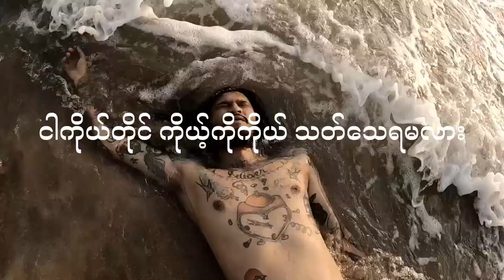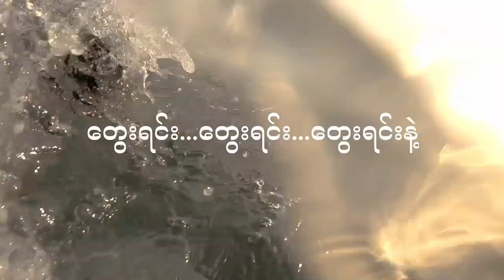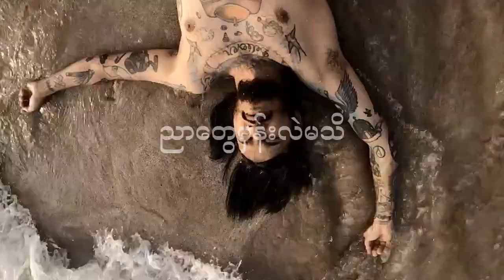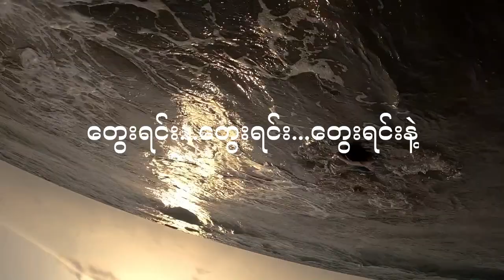No U Turn - ရူးနေပြီ (Lyric Video)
Song - ရူးနေပြီ
Album - နောက်ပြန်မလှည့်တဲ့နှစ်(၂၀)
Artist - No U Turn
Composer - ကံကြီးမောင်
Label - JAM IT! Records | Gita Myanmar Music

Special Edition - 25,000 Ks (CD + Tape + Poster + Patch + Plecktrum)
Normal Edition - 19,000 Ks (CD Only)
Normal Edition - 7,500 Ks (Tape Only)

JAM IT! Records